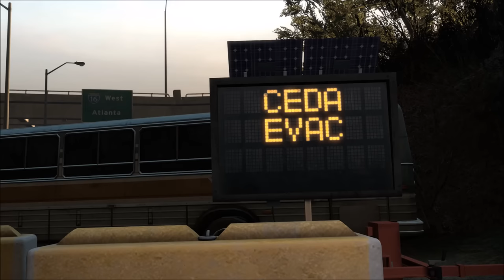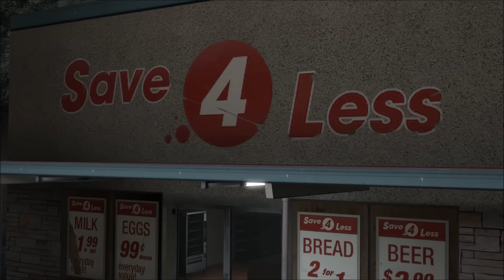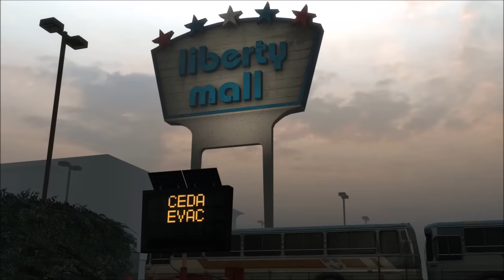[SFM] L4D2 - DEAD CENTER #2 - Streets [REMASTERED]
Alright so here`s my streets episode remade with better quality, effects, expressions and fixed sky boxes and translucence props :) hope you enjoy :) my main focus now will be part 4 stay tuned :)